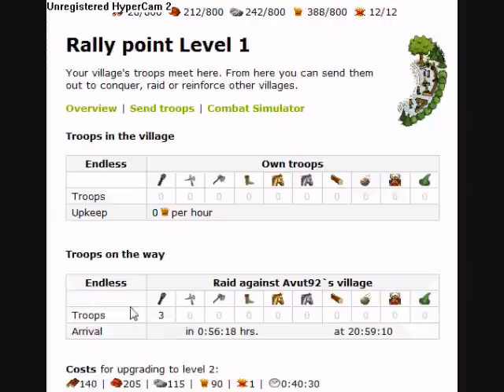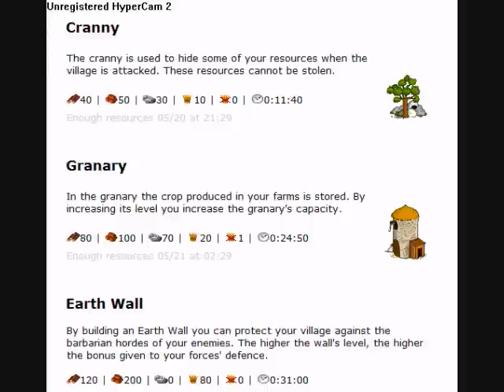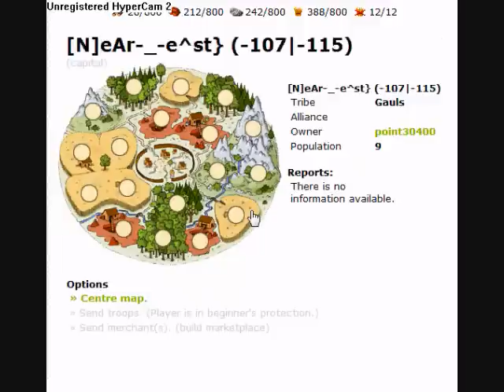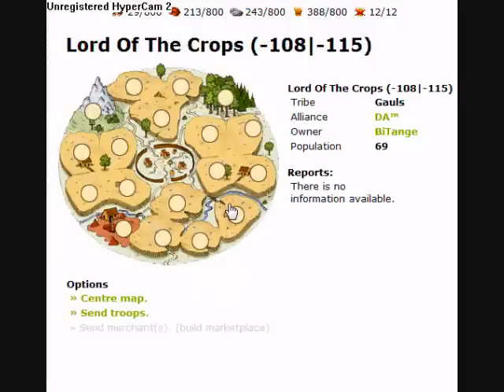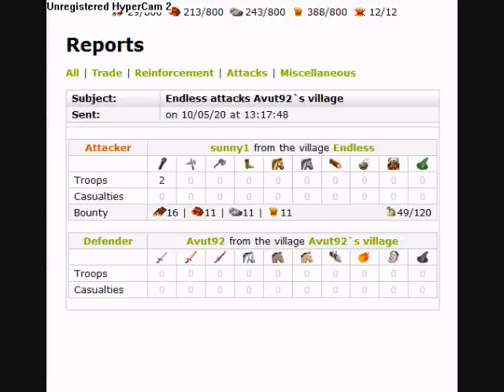Teuton Guide- Pt 2 (Raiding and Building)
Part Two of the Teuton Guide for Travian. This time how to raid and when/what to build.